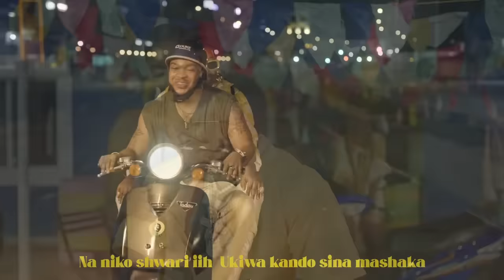Dj B TheSpinDokta 2 Hours Bongo Love 2023,Diamond,jux zuchu,Mario,Harmonize,Rayvanny,Jovial Madini